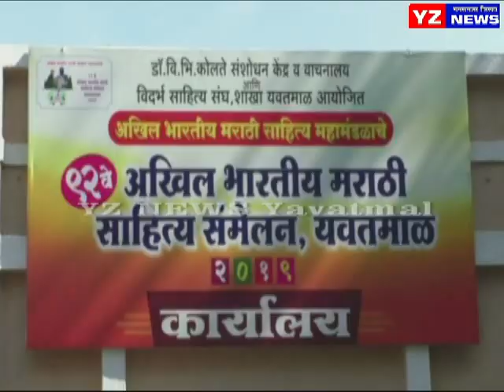साहित्य सम्मेलन मंडपाचे भूमिपूजन - आरोप करणाऱ्यांचा पालकमंत्र्यांनी घेतला समाचार